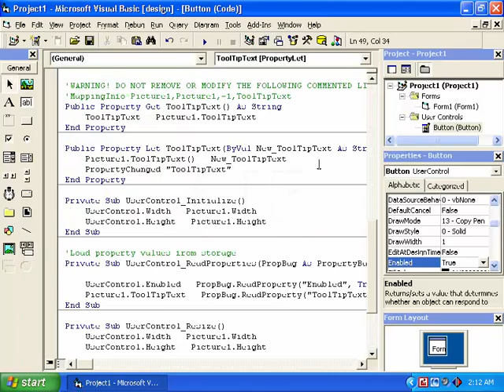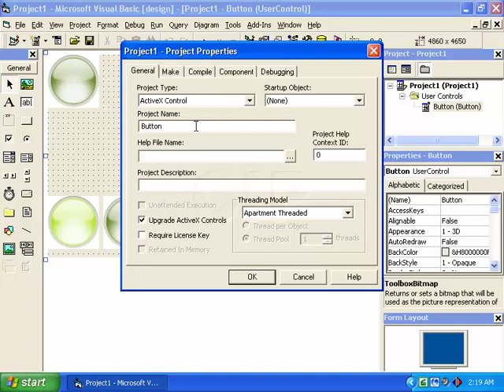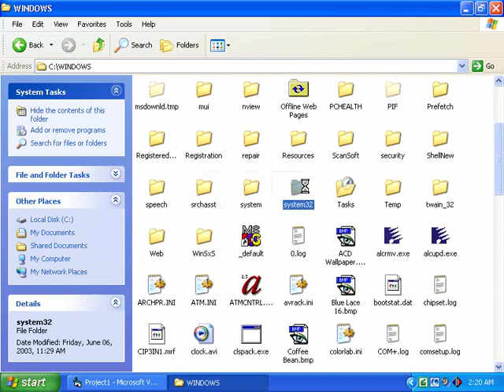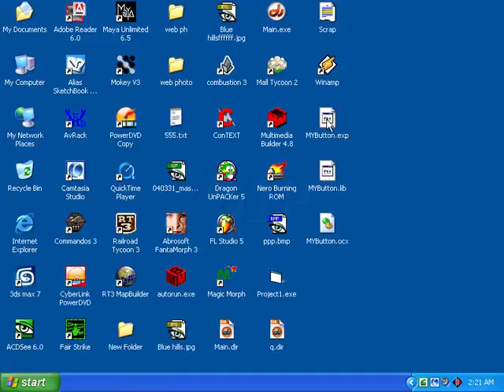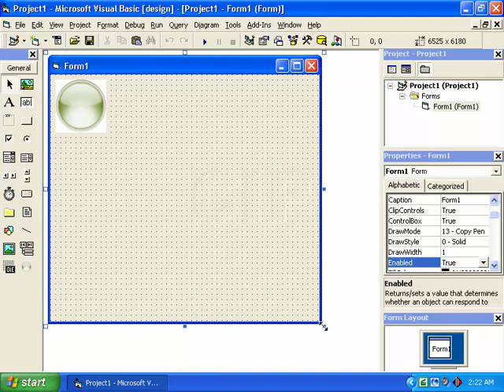vb activex control make2 Tutorial